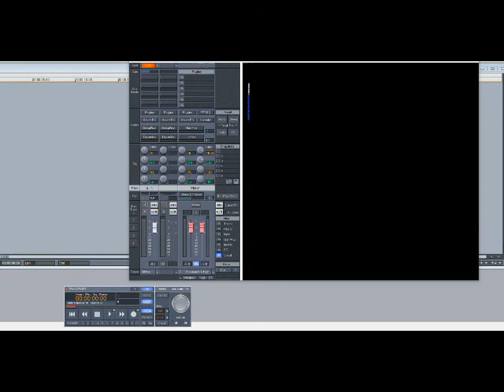Michael Jackson & Janet Jackson – Scream (Slowed Down)